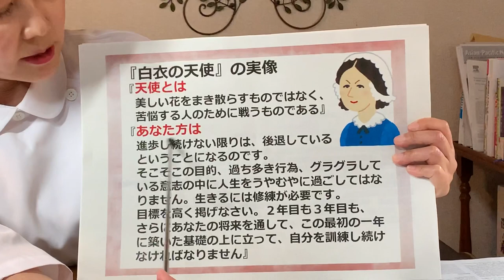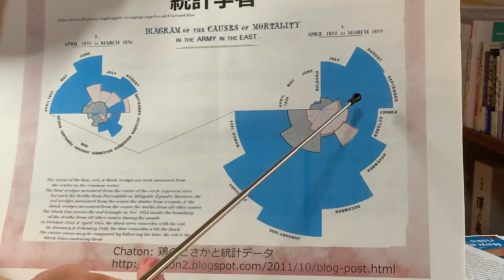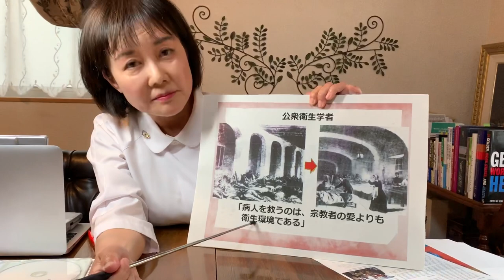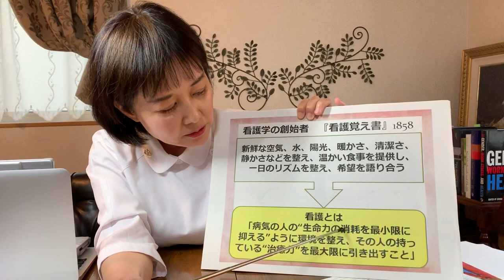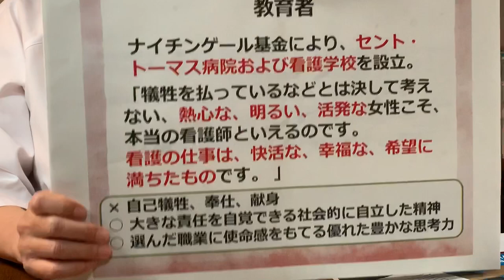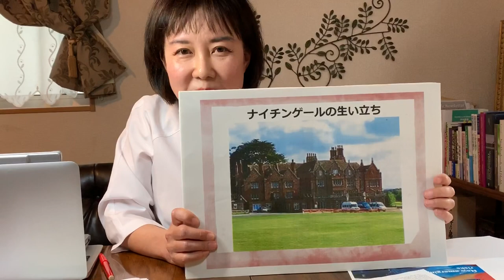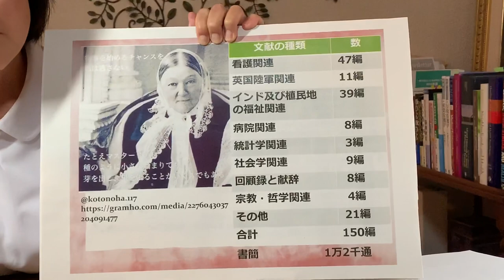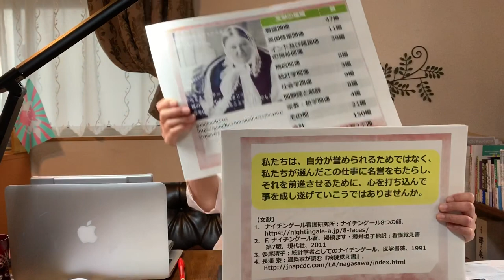池田ともこチャンネルその３「フローレンス・ナイチンゲール生誕200年記念講座」（19分）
感染症を激減させたフローレンス・ナイチンゲールの功績とは？崇高な使命感と戦略的頭脳を持ち合わせた「白衣の天使」の実像に迫る！